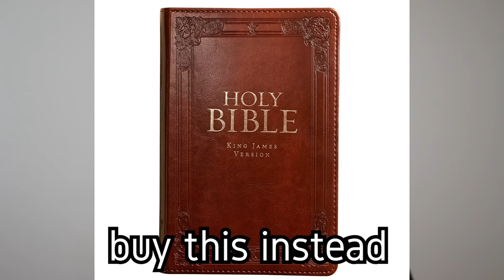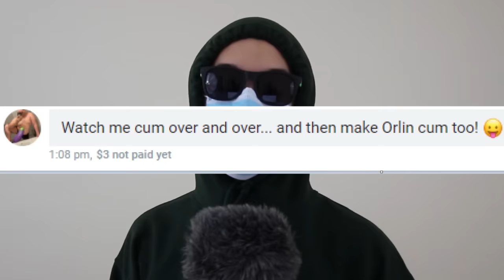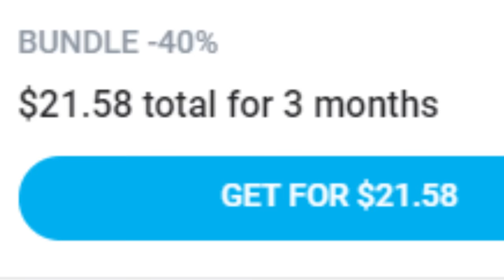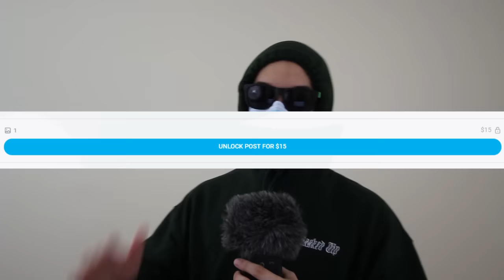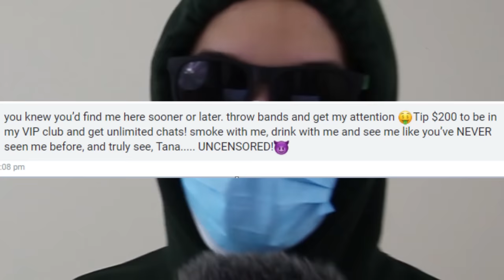I bought Every YouTuber's OnlyFans so you dont have to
today i bought every youtubers onlyfans, that way you dont gotta do it